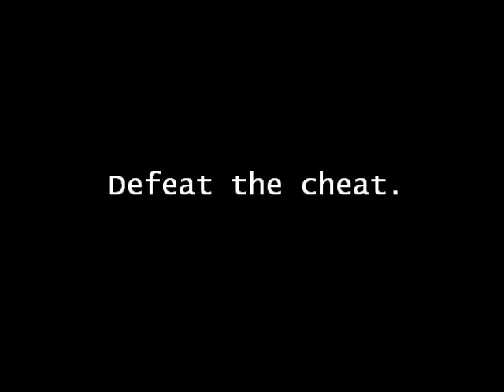Bishop Lynch High School: Defeat the Cheat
For every action, there is an equal and opposite reaction---Newton's Third Law of Motion